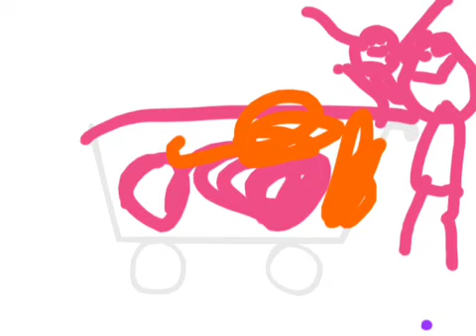What's in the Cart?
By Miss A.